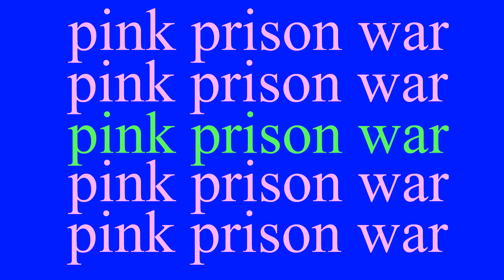pink prison war